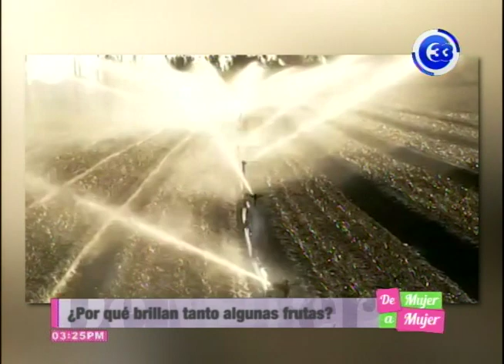Por qué brillan tanto algunas frutas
La comida entra por los ojos, y cuando se habla de fruta parece que esta premisa se cumple de manera especial. Y es que uno de los atributos que más se valoran a la hora de decidir comprar fruta es el aspecto. Por ello en la siguiente información te decimos porque brillan tanto algunas frutas.